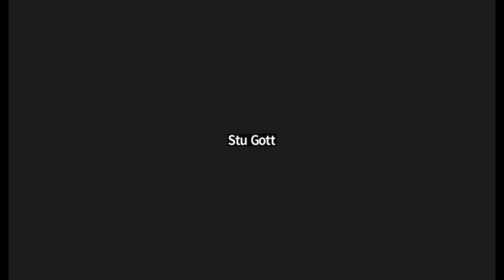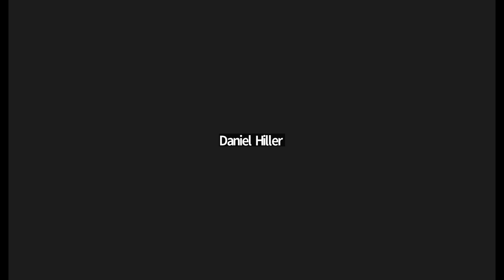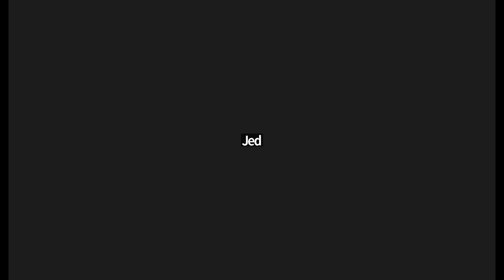KubeVirt Community Meeting 2022-09-28